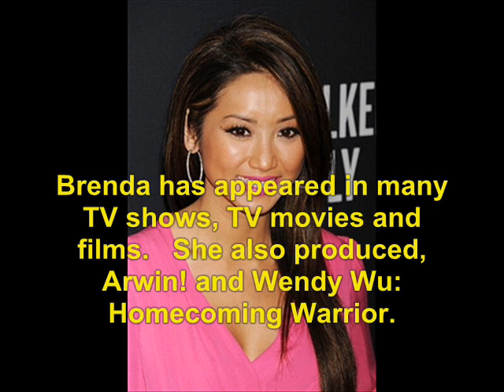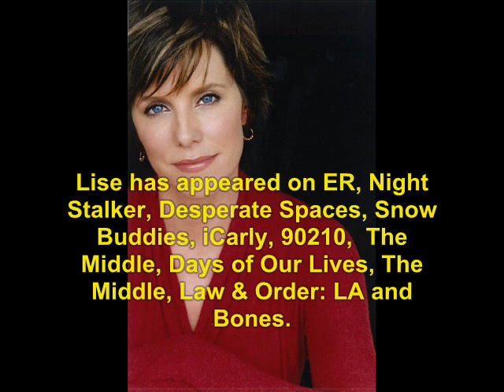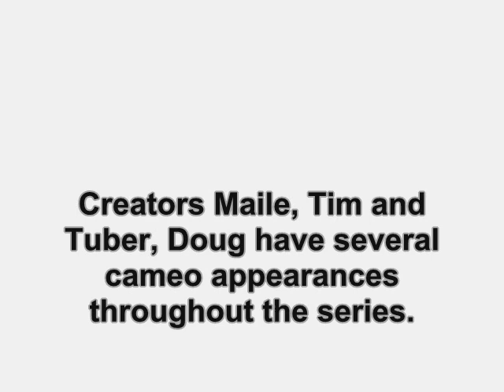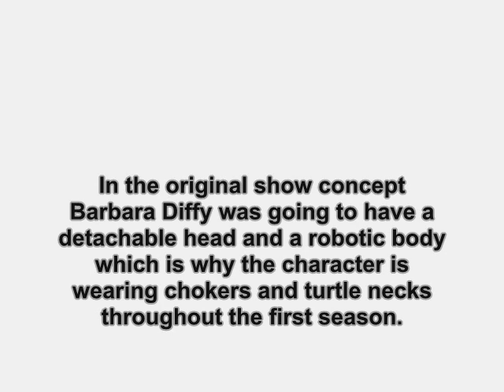Phil of the Future (2004): Where Are They Now?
find out what ever happen to the 2004 TV show, Phil of the Future.    No sound due to copyright.